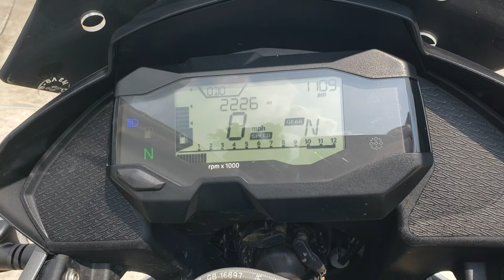2018 BMW G310GS For Sale at Phillips Pro Cycle in Carbondale, IL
2018 BMW G310GS For Sale at Phillips Pro Cycle in Carbondale, IL